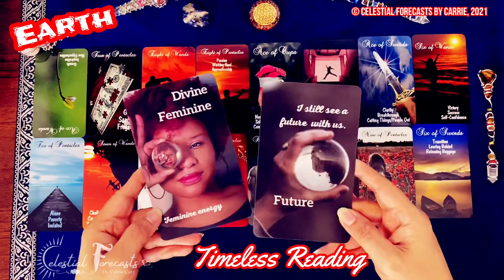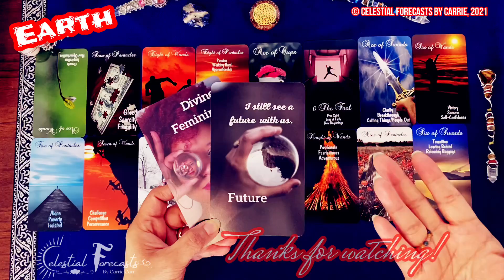EARTH SIGNS 🌍 MINI-MINUTE MESSAGE | THEY STILL SEE A FUTURE WITH YOU | BYE DRAMA, HELLO FRESH START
Decks featured in this reading:

The Illuminated Star Tarot (By Celestial Forecasts by Carrie)

and

Twin Flame Current Vibes deck by Sister Moon Tarot (link below)